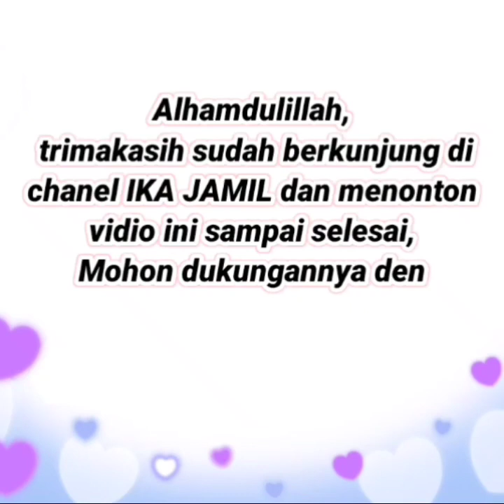75 Model baju gamis setelan one set dan baju gamis cantik terbaru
Inilah remendasi 75 Model baju gamis setelan one set dan baju gamis cantik terbaru